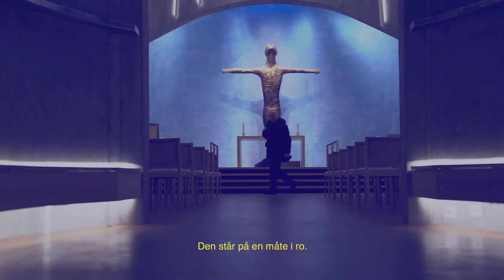Scene Nord presenterer: NILS ANDERS MORTENSEN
Scene Nords virtuose pianist Nils Anders Mortensen er en del av vår altabaserte kammermusikkgruppe Ensemble Noor, som jevnlig turnérer vårt langstrakte fylke med store og små produksjoner. Han har blitt omtalt av internasjonale medier som "Norges skjulte juvel" og han har vært en viktig bidragsyter på et Grammy-nominert album!

Regi og lyd/voice over: Thomas Pettersen // Scene Nord
Filmfotograf: Frank Rune Isaksen // Frikant Mediedesign
Klipp: Mathis Ståle Mathisen // Rein Film AS
Signaturplakat: André Kvernhaug // Arc Giraff